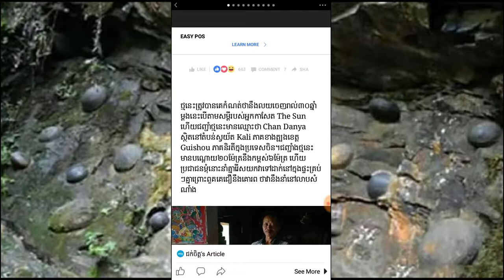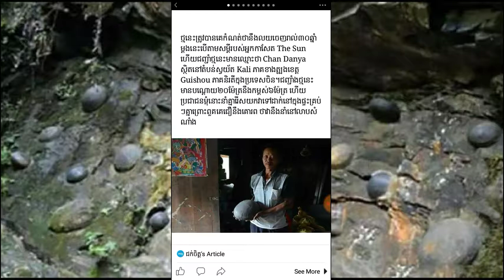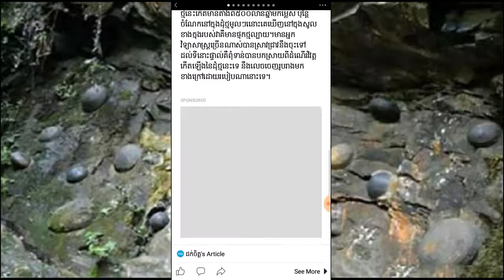ជញ្ជាំង​ថ្ម​ចម្លែក​ធ្វើ​ឲ្យ​អ្នកវិទ្យាសាស្ត្រ «​ក្រញាញ់​ខួរ​» ព្រោះ​អំឡុង​៣០​ឆ្នាំ​ម្តង វា​ទម្លាយ​…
ជញ្ជាំង​ថ្ម​ចម្លែក​ធ្វើ​ឲ្យ​អ្នកវិទ្យាសាស្ត្រ «​ក្រញាញ់​ខួរ​» ព្រោះ​អំឡុង​៣០​ឆ្នាំ​ម្តង វា​ទម្លាយ​…«​ស៊ុត​» ចេញ​